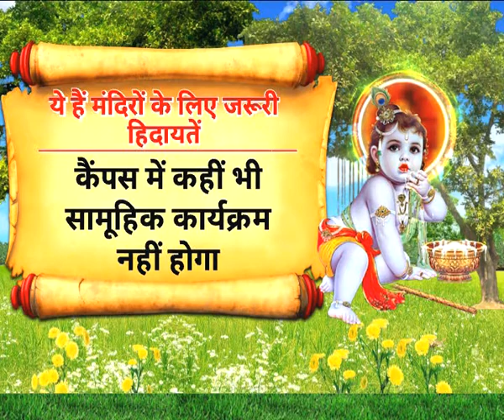जन्माष्टमी में इन बातों को मंदिरों में रखे ध्यान